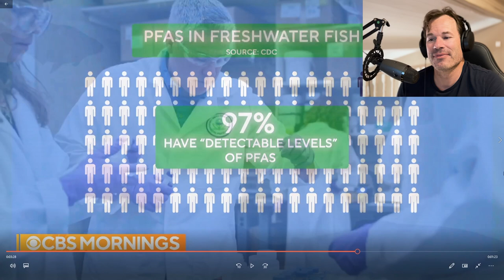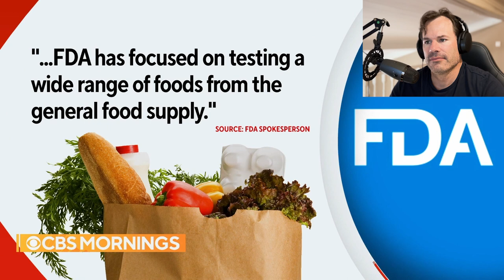THESE Poison Chemicals are in Your Food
Chef Scubes reacts to a CBS news article about PFAS chemicals. These cancer causing chemicals are in everything from the food you eat to the makeup you wear and the government is just now realizing it.

Interested in the Scubeskitchen Podcast? Listen on Spotify
Listen on Apple:

Interested in early access to episodes along with monthly bonus episodes not heard anywhere else?